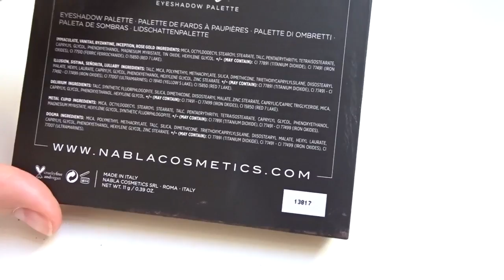-VLOG- HE VUELTO!!